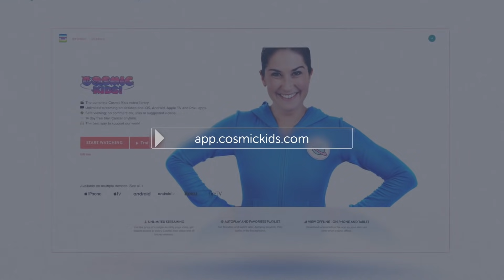Treasure Hunt Yoga! 🗺 Yoga Club (Week 52) | Cosmic Kids Yoga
In this week's Yoga Club, we’ll travel far and wide, hunting down precious treasure wherever we can...being brave, kind and smart as we go!

Included in this week’s Treasure Hunt episode, you’ll find:

🗺 A Yoga Adventure with Popcorn the dolphin where we follow a story all about staying calm and thinking positive!
🗺 A Zen Den called Hidden Treasure where Jaime talks about how to notice our feelings as we discover what's in the treasure chest!
🗺 A lesson in Digging Pose!
🗺 An 8-minute guided relaxation called Treasure Box that's perfect to balance energy levels and bring some calm into kids bodies, hearts and minds!